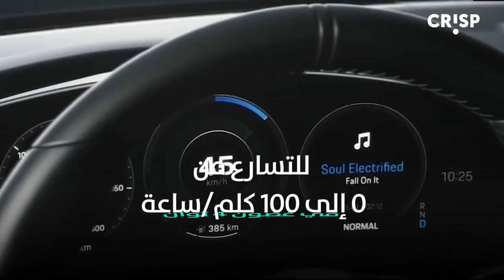وحش كهربائي جديد من بورش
أثارت سيارة Taycan 4S التي كشفت عنها بورش منذ مدة انتباه الكثيرين من محبي المركبات الكهربائية، وقيمها العديد من الخبراء على أنها المنافس الأهم لسيارات تسلا الشهيرة.

وحرص المصممون عند تطوير هذه السيارة على جعل كل تفصيل في تصميمها يدل على الحداثة والتطور، بدءا من أشكال المصابيح الأمامية الغريبة الشكل والتي لم يسبق أن وجد مثلها من قبل، وصولا إلى تصميم المصابيح الخلفية التي تمتد على طول مؤخرة المركبة، وانتهاء بتصميم العجلات وفتحات الهواء التي تزين الهيكل.

حصلت هذه المركبة على قبضات أبواب مميزة مدمجة داخل جسم الباب، مزودة بماسح لبصمات الأصابع، إضافة إلى كاميرات تظهر محيطها بالكامل، ومستشعرات لقياس المسافات، ومستشعرات لتحديد سرعة الأجسام والسيارات الأخرى على الطرقات لمنع اصطدامها بها.

أتت النسخة الأساسية من هذه السيارة بزوج من المحركات الكهربائية القادرة على توليد عزم 530 حصانا، للتسارع من 0 إلى 100 كلم/ساعة في غضون 4 ثوان، والوصول إلى سرعة 250 كلم/ساعة.

أما قمرة هذه السيارة فجاءت غاية في التطور، وحصلت على واجهة قيادة مزودة بـ 3 شاشات تعمل باللمس، اثنتان موضوعتان بشكل أفقي في منتصف الواجهة وقبالة السائق، وثالثة موضوعة عموديا على يمين السائق، شبيهة بالشاشات الموجودة في سيارات تسلا.